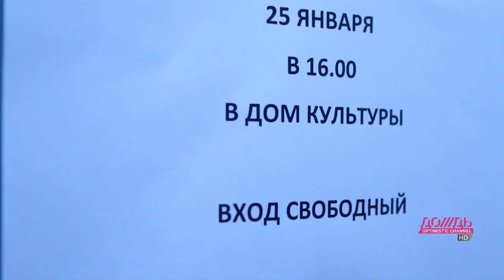Дождь показал "Левиафан" жителям Териберки, где снималась картина